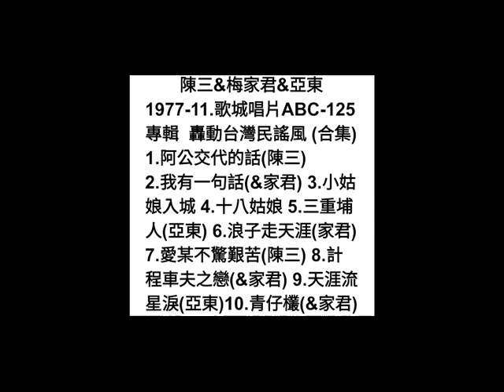阿公交代的話 陳三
詞：新隆
曲：梅農
原唱：陳三 1977-11月
歌城唱片 ABC-125
專輯  轟動台灣民謠風 (合集)

阮仔公仔對仔阮仔有仔有交代喔
叫仔阮仔侷仔你著不通甲人賭囉
侷輸無錢傾家動産真利害喔
不是干那傾家動産會煞代喔
嗎會受法律來制哉喔
做人不通來做歹囉
親像親像現在嗎通人知
治咧除四害喔
咱著愛守法才是應該囉
做人行正派喔
不通甲別人黑白來喔

阮仔公仔對仔阮仔有仔有交待喔
叫仔阮仔做著好子才應該囉
認真打拼去學工夫好將來喔
不通甲人四界流浪學做歹喔
才袂辜負著父母愛喔
千萬遵守做好代囉
治塊除四害喔
做人行正派喔
(重複第一段)